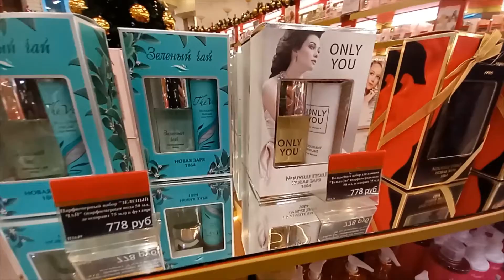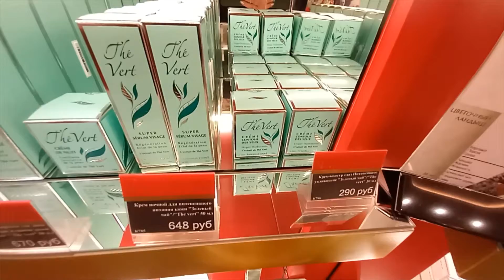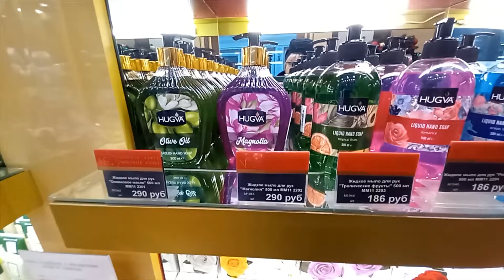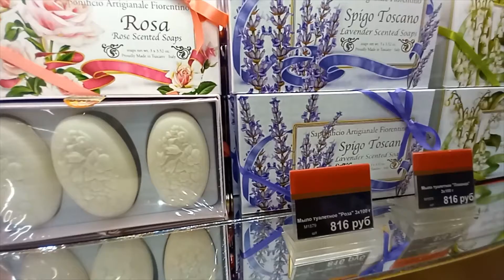"Новая заря" фирменный магазин парфюмерии Москва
В магазин "Новая заря" за кремом...